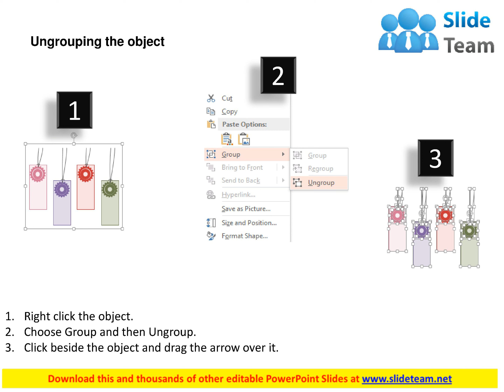four tags with gear icons diagram flat powerpoint design